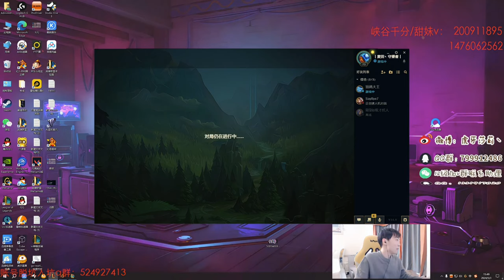🔴 Sally Talon vs Graves (17/10/17) - Sally Talon Guide